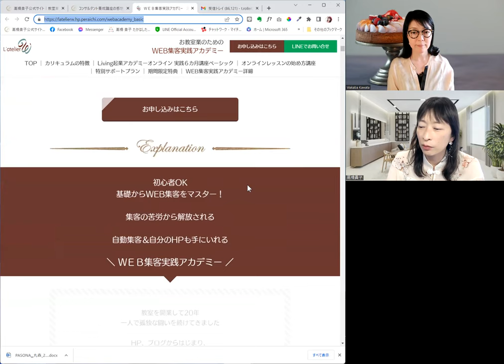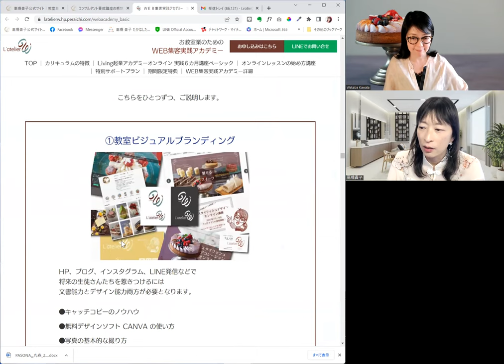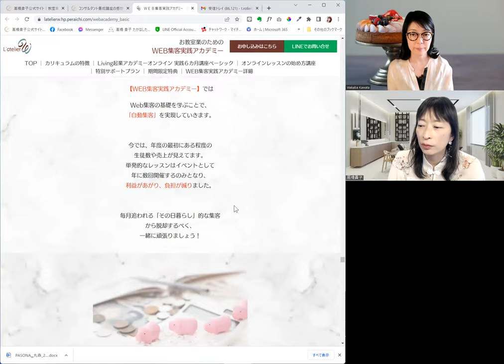輝くサロンメンバー対談インタビュー：河田若葉さん 【お酒大好き！マニアックでおちゃめなお菓子教室コンサルタント】 高橋貴子×河田若葉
★河田若葉さんのアカデミー
●お教室業のためのWEB集客実践アカデミー
●スタイリッシュデコレーションオンライン講座
24時間365日受付♪　LINEで気軽に聞いてみる　高橋貴子直通ホットライン⇨ ID＠takako555
40代女性のための飛常識な自宅教室経営スクール　WEB設計と経営を学ぶ【Living起業アカデミー】ベーシック＆アドバンス

42歳からの人生のリブランディング

つまり

Li＝Liberty　（自由）
Br＝Brillant　（輝き）

あなたに

5業種以上のサービスを立ち上げて

だから、

高橋貴子